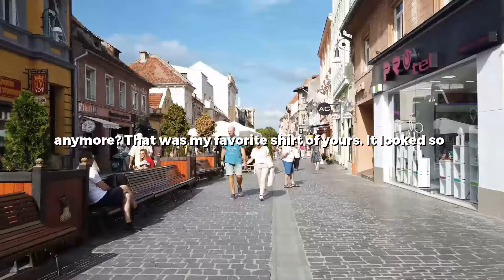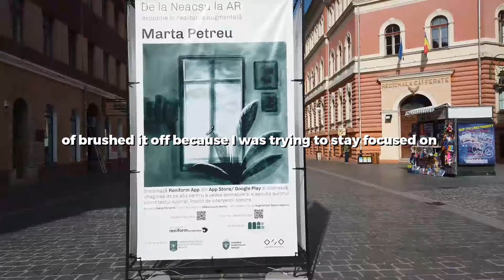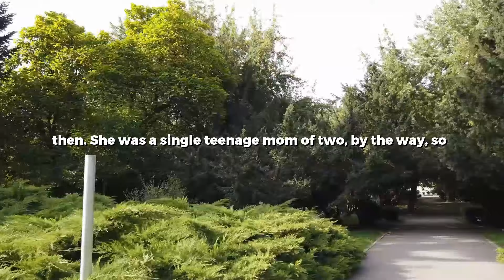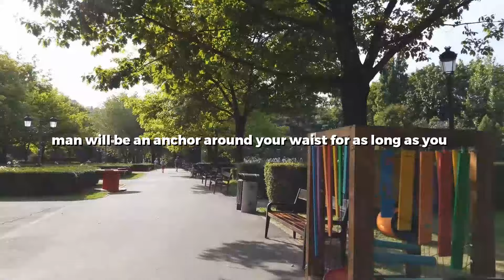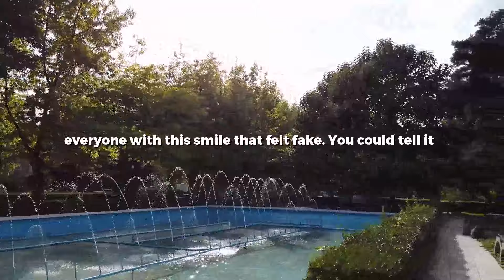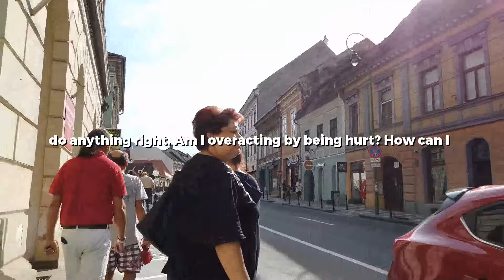UPDATED: Married at 18, Struggled With PPD While Husband Told Our 3yo Daughter Mommy Doesn't Love Us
0:00 Story 1
11:29 Story 2
21:14 Story 3